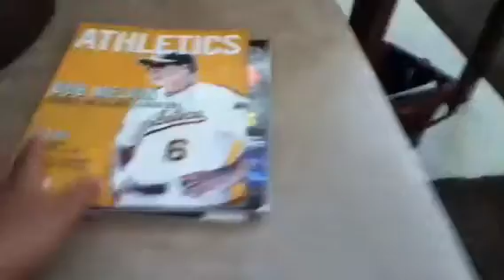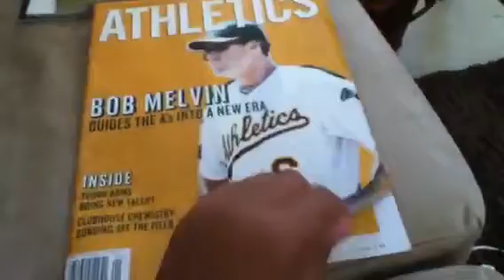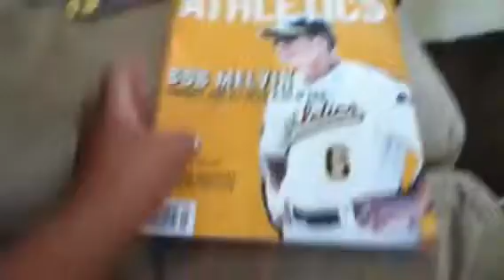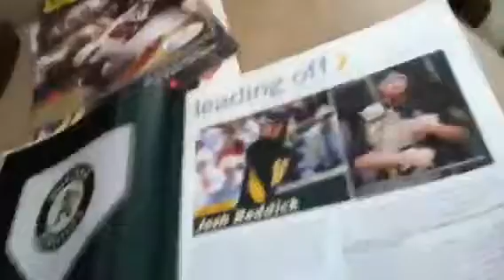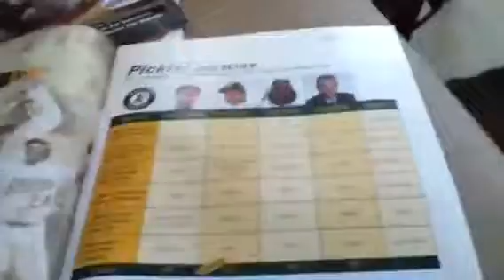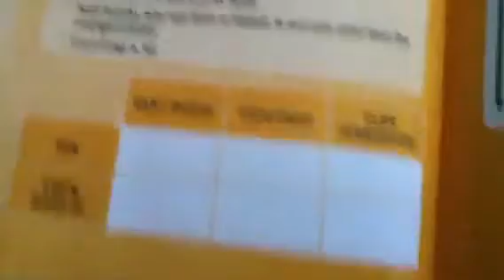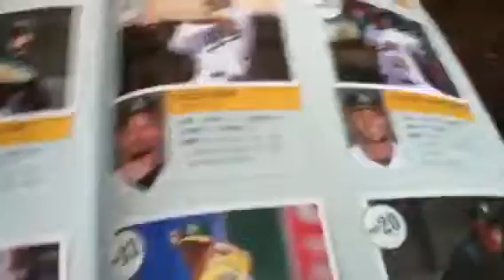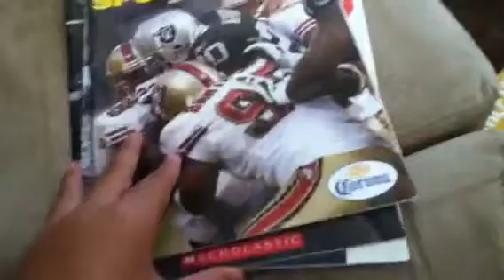Magazine Reviews Part 1 Oakland A's magazine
TechnoBoy301 is back and he will show you some magazines and today he will show you an Oakland A's magazine